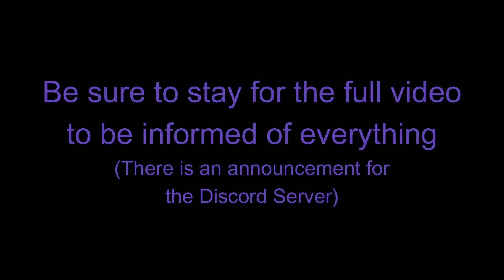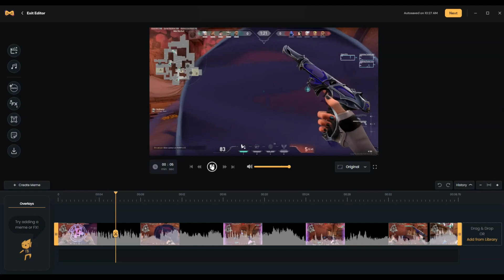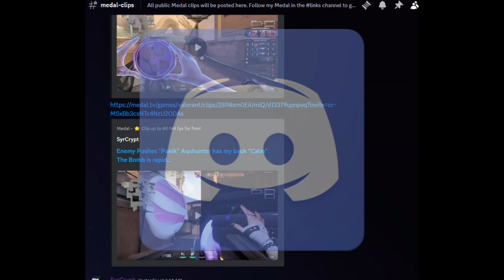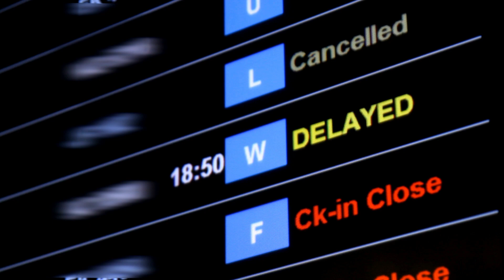I Appear To Have Been Absent...Sort Of...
Got some updates to why I haven't been uploading and an important message about my Discord Server.

Discord: I have decided to not actually make my server public. It will in the future but as of now, I do not have a need, sorry.

P.S. JUST TO BE CLEAR, I DO NOT HAVE MY ORIGINAL DISCORD ACCOUNT. I HAVE A NEW ACCOUNT!